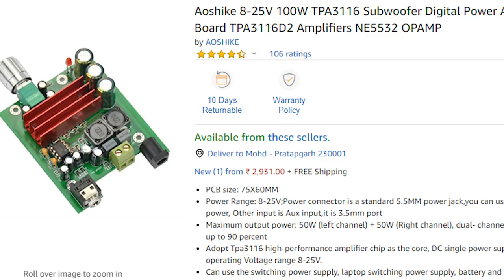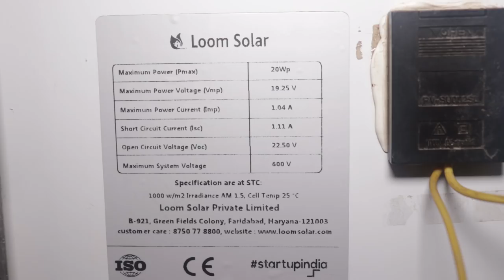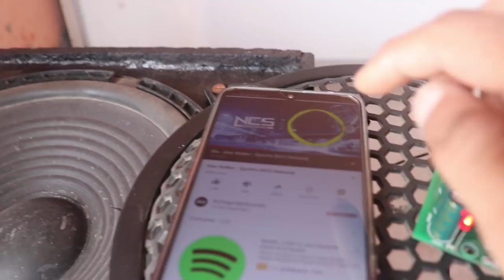Only This Amplifier Can run on Solar Panel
20 watt solar panel
100W DIY Stereo
12 v Battery
5 inch Speakers
Circuit board which i use in this Video